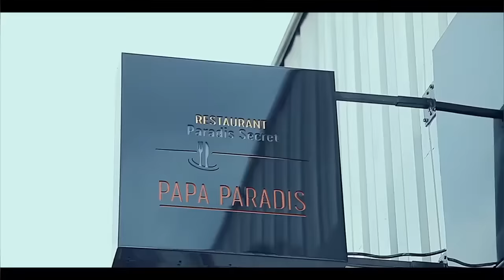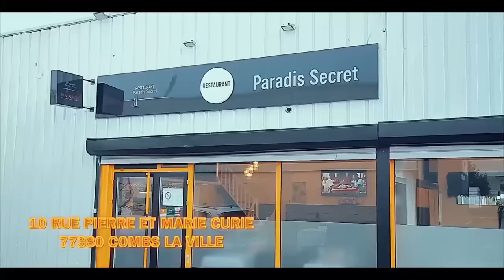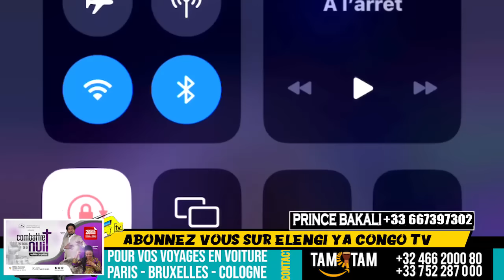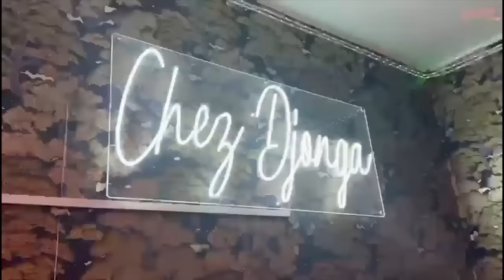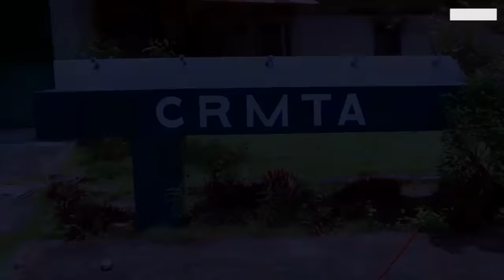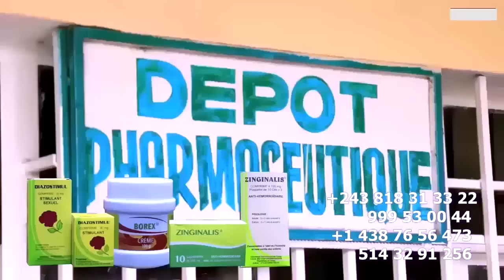FERRE AFTER GENEVE ARENA AMBIANCE BA GOLOIS Ba KANGI CARINE MOKONZI Na ERRA BOLINGO CHEZ PRINCE BAKA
FERRE GOLA AFTER GENEVE ARENA AMBIANCE BA GOLOIS Ba KANGI CARINE MOKONZI Na ERRA BOLINGO CHEZ PRINCE BAKALI